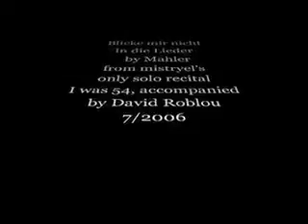Blicke Mir Nicht in die Lieder (Mahler) Mezzo 2006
"Don't look at my songs" is part of Mahler's five "Rückert-Lieder"  From my 2006 recital.The composition is in the public domain. The recording was done with a little Olympus digital recorder using the internal mics. Amazing.

The digital painting I made for a cover of Bent Pin in 2008 I think.  I really hate all the busy transition effects I put into this video. I tried to blur them out youtubestudio lets me either trim or blur darn it. Very annoying.

Whew. This was up on 3 previous channels of mine.